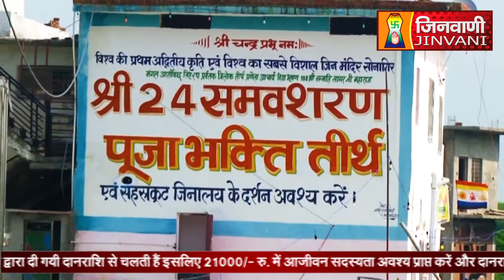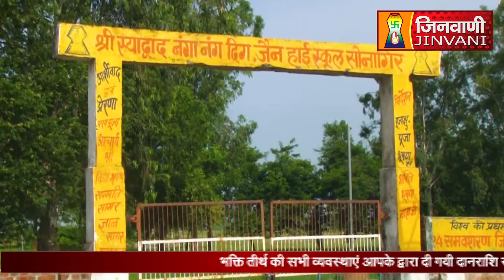Abhishek Shantidhara 21 April 2023 Sonagiri Datia (M.P) A08380